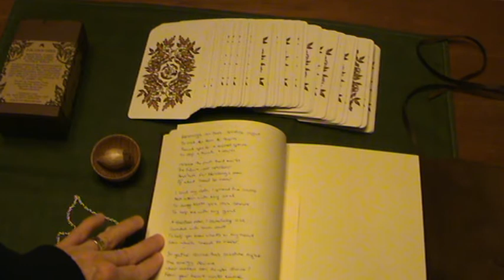Solstice Poem for tarot reading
Today I share a poem inspired by Oak Ash and Thorn Tarot deck. Use it as a blessing before you add your own question for your cards.
The journal is Pauro Amalfi
Card deck: Oak Ash and Thorn
The acorn is hand turned and made from Oak by Shadow Boxes Designs on Etsy
The bowl is made from Ash also from Shadow Boxes Designs on Etsy
The pendulum is made of Hawthorn. from Shambhala Designs
Come back soon for a tarot tag.

Let me know if you want a written version of this poem and I'll pop it on the blog.
Billie x